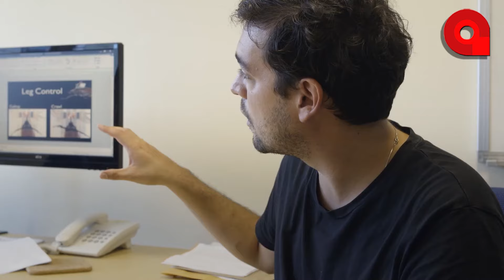ElPiedrazoDeAcierta - Necrobots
De arañas robot a aves drones, gobiernos e instituciones podrían estar usando la IA para intervenir animales e insectos muertos con fines de inteligencia; algo que ha causado debate entre científicos